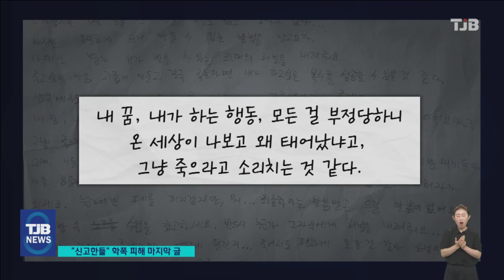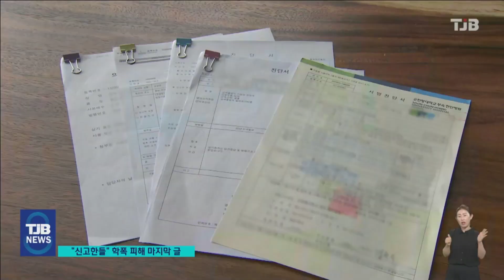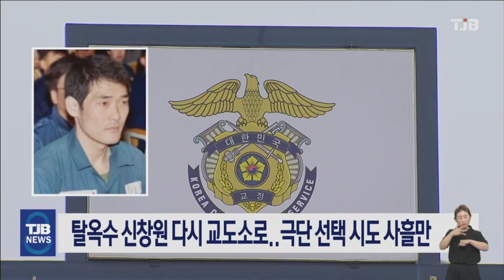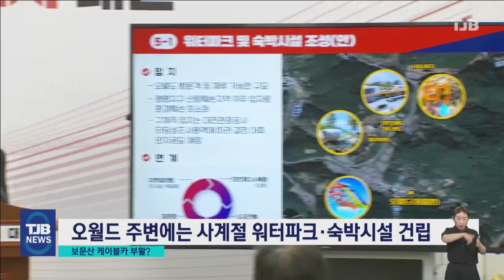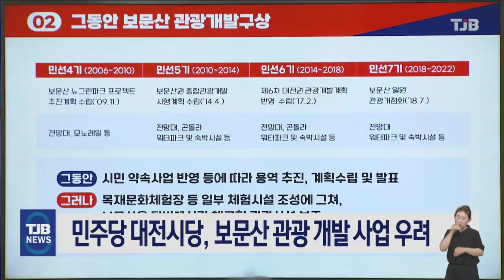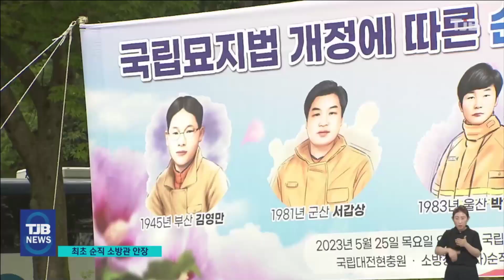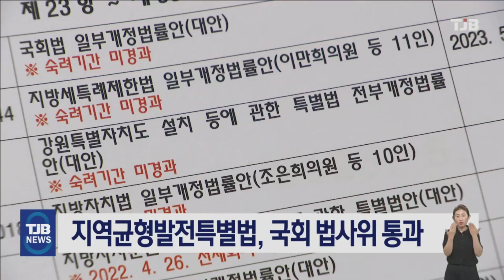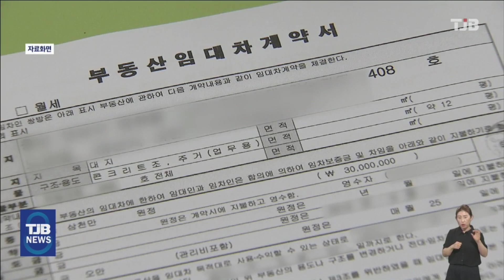TJB 8 뉴스 다시보기 20230525｜ TJB 대전·세종·충남뉴스